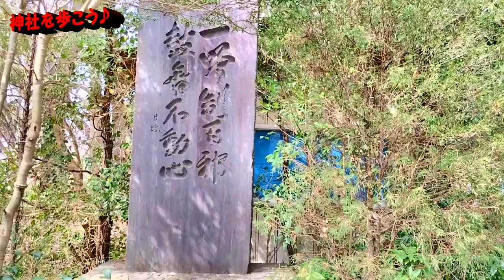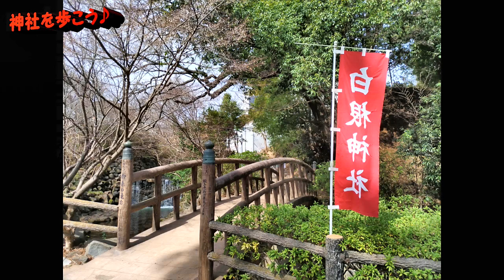#431 白根神社（横浜市旭区）白瀧龍神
横浜市旭区の「白根神社」

境内には、神仏習合が色濃く残る「不動尊」、龍神様のパワーを感じる洞窟内の「白瀧龍神」。

可愛らしい=^_^=さまや案内してくれる肉球=^_^=、水の豊かな境内などを楽しんでくださいね♪